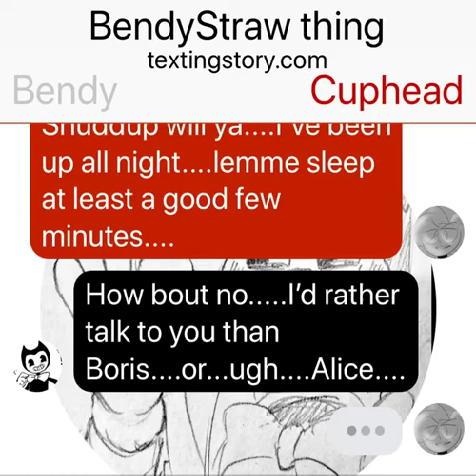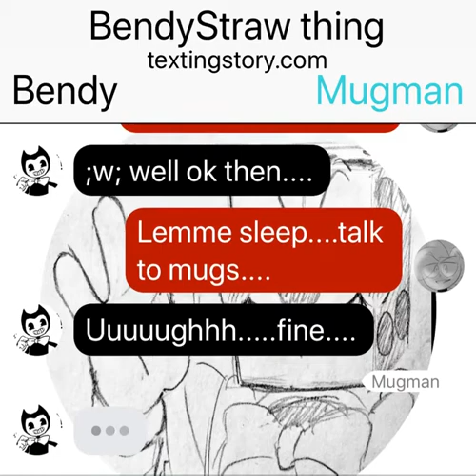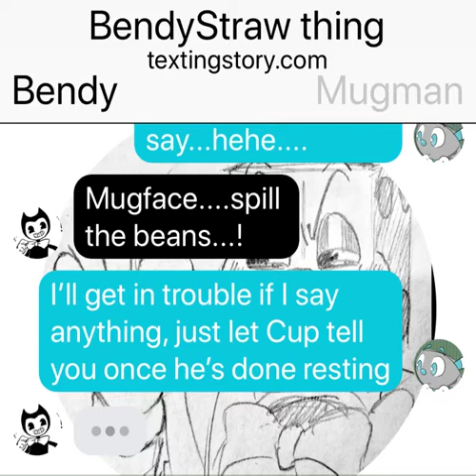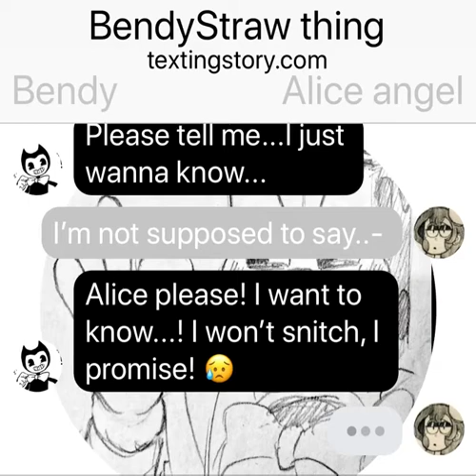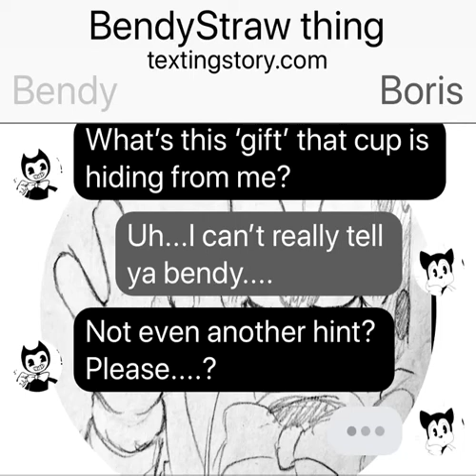BendyStraw (part 1)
I was bored and decided to make this, so please don’t hate -_-‘ I’m not wanting to hear anything from haters of this shipping cause I reaaally dont care. If you want to comment, just say something nice or else your comment will be deleted

All the pictures used are not mine at all